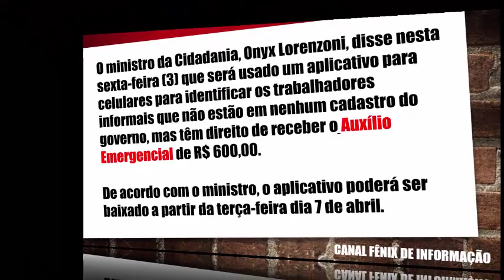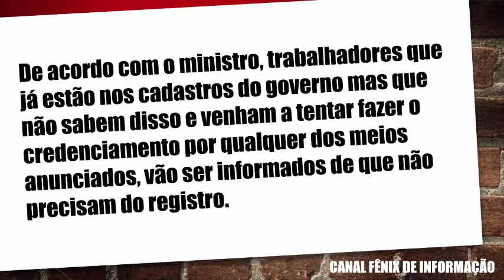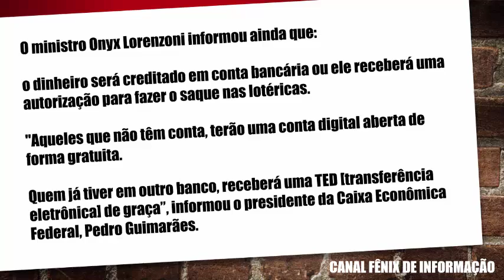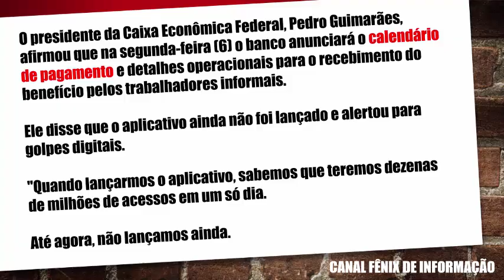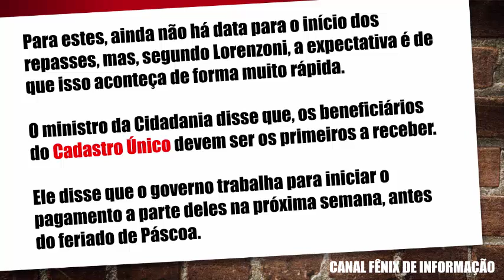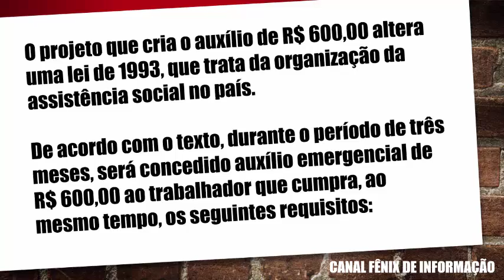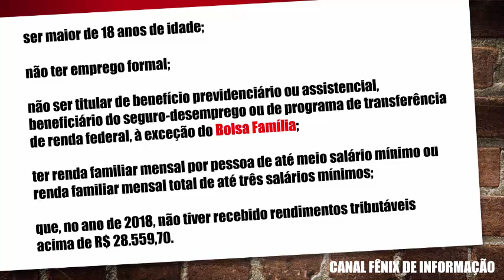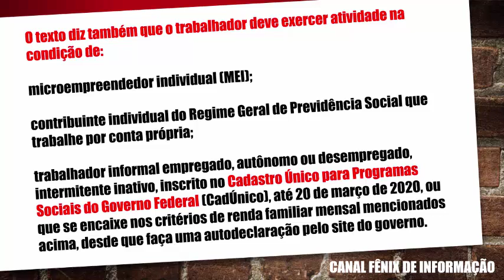ÚLTIMAS INFORMAÇÕES SOBRE O AUXÍLIO EMERGENCIAL - VOUCHER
Governo vai usar aplicativo para cadastrar informais que têm direito a auxílio de R$ 600

De acordo com ministro Onyx Lorenzoni, aplicativo para celular estará disponível para ser baixado a partir de terça-feira (7).

Cadastro também será possível por telefone e site.

O ministro da Cidadania, Onyx Lorenzoni, disse nesta sexta-feira (3) que será usado um aplicativo para celulares para identificar os trabalhadores informais que não estão em nenhum cadastro do governo, mas têm direito de receber o auxílio de R$ 600.

De acordo com o ministro, o aplicativo poderá ser baixado a partir da terça-feira (7).

Onyx disse que, além do aplicativo, o cadastro poderá ser feito por telefone, em número que será divulgado posteriormente, e através de um site, que também está em desenvolvimento.

Ele informou ainda que será possível fazer o registro em agências, mas não informou quais.